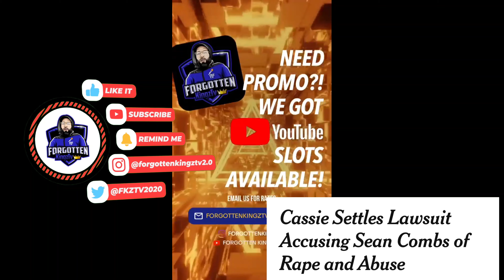Slim Thug CANCELLED After Calling Cassie/Diddy Lawsuit A "Cash Grab" & Responds To Backlash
Rapper Slim Thug Responds To Backlash After Calling Cassie Diddy Lawsuit a "Cash Grab"...MUST WATCH